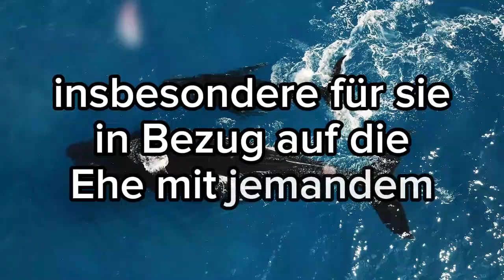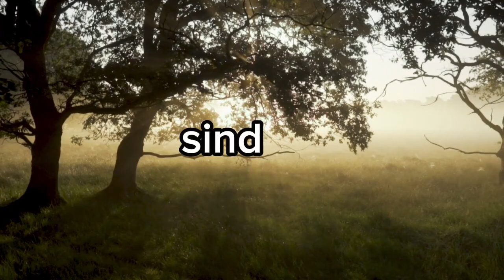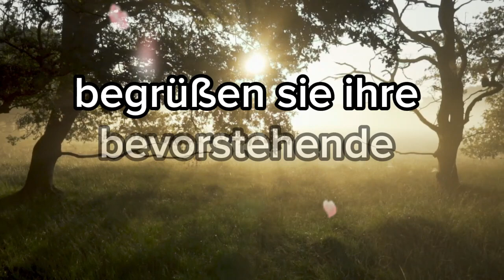💌ENGEL SAGT: Eine Person spricht mit einem Anwalt über Sie und... Botschaften von den Engeln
Hallo zusammen, willkommen auf unserem Kanal, der sich auf Spiritualität und Engelsbotschaften spezialisiert hat. Hier haben Sie Zugang zu täglichen Lehren, die Ihre Seele nähren und Ihre Verbindung mit dem Göttlichen stärken. In diesem heiligen Raum finden Sie kraftvolle Dekrete und Botschaften direkt von den Engeln und Erzengeln. Diese Botschaften tragen eine Energie der Autorität, Fülle, Positivität, Liebe und Kraft in sich, einschließlich Segen für Ihre Reise der inneren Transformation.

Denken Sie daran, dem Prozess zu vertrauen, für die Botschaften der Engel empfänglich zu bleiben und offen dafür zu sein, die göttliche Liebe und Führung zu empfangen, die für Sie bestimmt ist. Seien Sie versichert, dass Sie unendlich geliebt werden und dass Gott immer an Ihrer Seite ist und Sie auf der Suche nach Wahrheit, innerem Frieden und spiritueller Erfüllung führt. Vielen Dank, dass Sie hier sind und Teil dieser spirituell suchenden Gemeinschaft sind. Gemeinsam werden wir wachsen und uns spirituell weiterentwickeln. Bleiben Sie bis zum nächsten Video ruhig und im Licht.